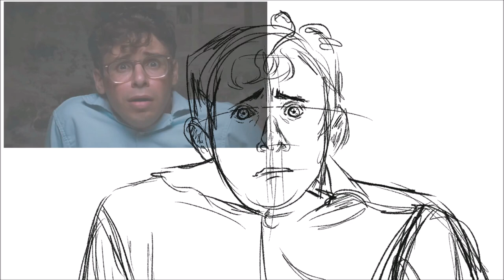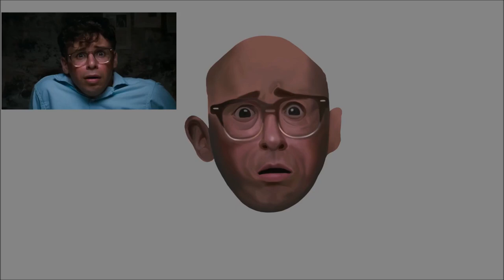SUPPERTIME | Little Shop of Horrors Speedpaint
~Ghost Cube